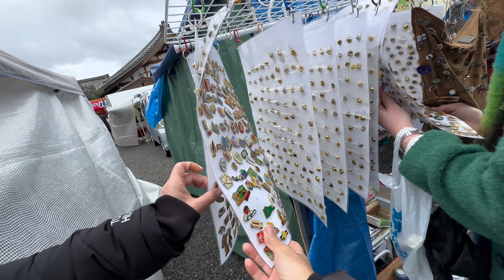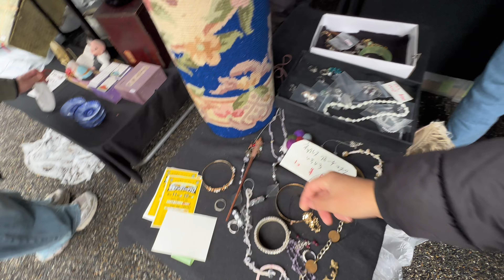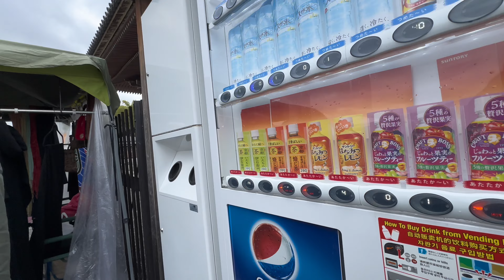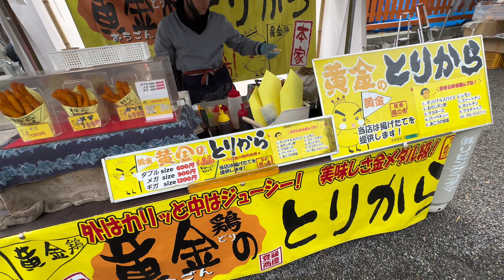【初弘法•東寺祭2024】1/21 外国人観光客賑わう‼️ 着物や、陶器や古道具など骨董品を扱う露店が並ぶ。| Foreigner’s in Toji Flea Market Festiva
First Kobo
The first festival of Kobo Daishi in the new year. Memorial services are held at Mieido, and the famous Kobo market is held within the grounds. There are stalls selling antiques such as pottery and old tools.

Thanks.